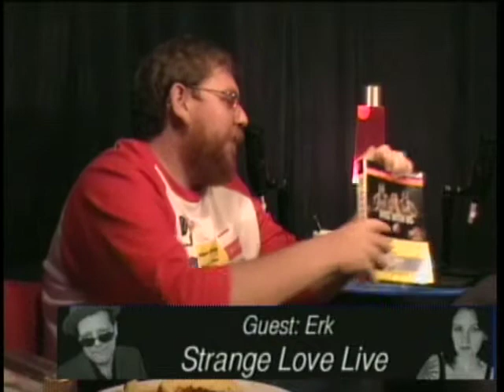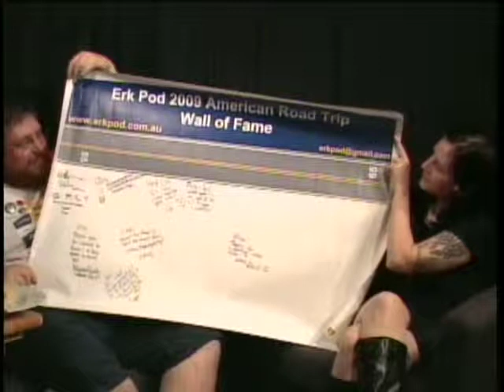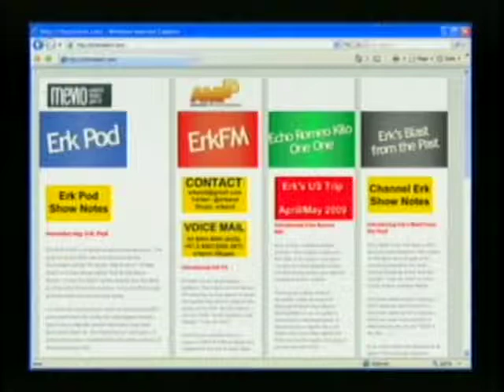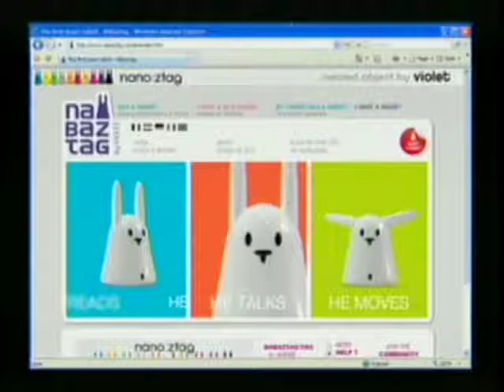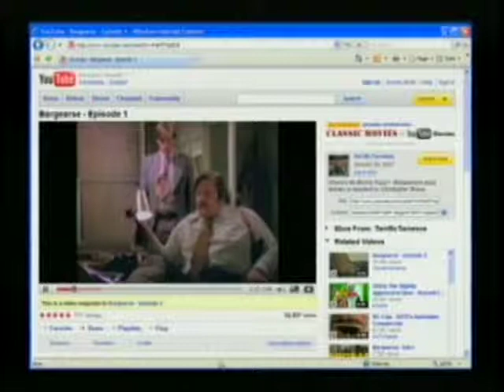StrangeLove Episode 97 - Australian Culture Hour With Erk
April 27, 2009: “Guest From A Land Down Under”

Can you please sing that title?  It sounds much better when you sing it… when you say it, I feel kind of silly…

Friday night we were joined by Erk of Erkpod, ErkFM, Echo Romeo Kilo and Erk’s Blast from the past.  Yes that’s 4 (count them there really are 4) podcasts.  You can find them all on Channel Erk.  We had an interesting situation with this episode since Erk got into town on Tuesday evening and has been staying with us.  It was like a week long prep session for the show punctuated with a few events and several fun late nights.

Still, we managed to break Friday night into two episodes.  The Tech Edition covered Erk’s podcasting and the second… well the Afterhours was kind of cultural insanity as we reviewed countless Australian stereotypes.  Tune in and find out for yourself.

Host: @CamiKaos
Producer/Co-Host: @drnormal